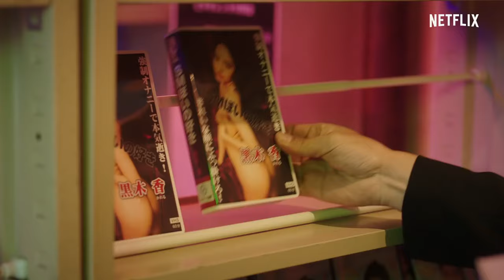THE NAKED DIRECTOR Trailer 2 (2019) Netflix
Based on an unbelievably shocking true story, check out the roller
coaster of entertainment that is The Naked Director. August 8, only on Netflix.